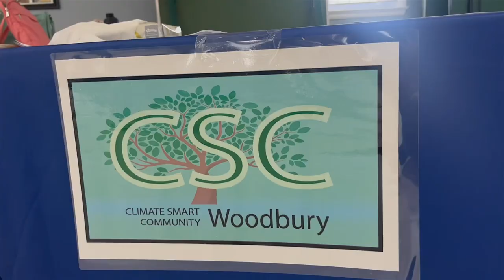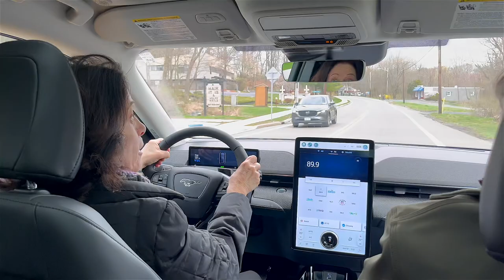Electrify Your Drive: Test Drive the Ford Mustang Mach-E at Woodbury Senior Center!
Get ready to rev up your curiosity at our electrifying event held at the Senior Center in Woodbury, NY! Join us for an exclusive opportunity to test drive the sleek and eco-friendly Ford Mustang Mach-E. Dive into the world of electric vehicles and discover the exhilarating benefits of EV ownership. From zero-emission driving to cutting-edge technology, this event is your ticket to experiencing the future of automotive innovation. Don't miss out – hit the road with us and ignite your passion for sustainable transportation!